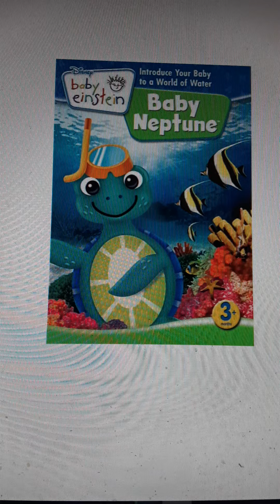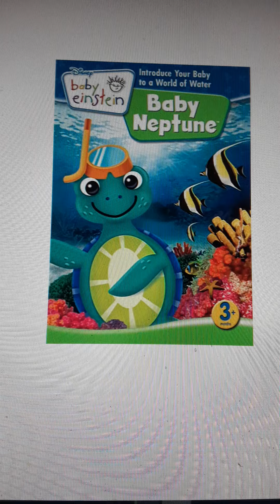Baby Neptune 2009 DVD